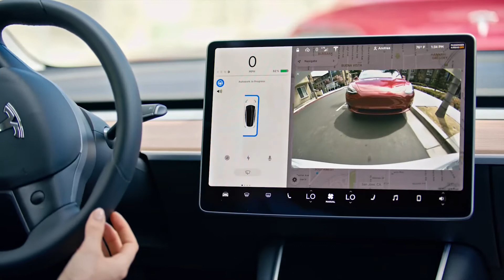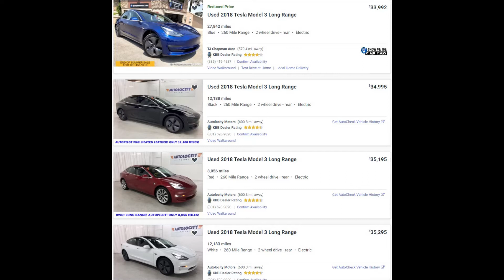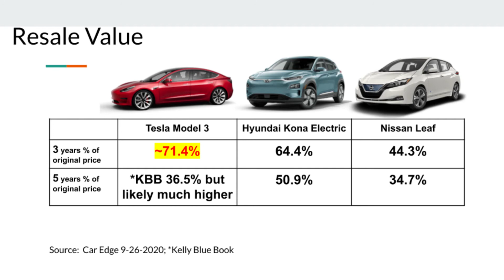Tesla Model 3 Reliability & Resale Data | Does Tesla Really Have 90% Resale Value After 3 years?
In this video, I provide Tesla Model 3 reliability and resale value information and compare them to other electric cars.

The Tesla Model 3 has been on the market since late 2017.  In the US, Tesla sold about 2000 Model 3s in 2017 followed by 140,000 in 2018 then 160,000 in 2019.

Reliability:  According to Consumer Reports in 2020, the Tesla Model 3 has an expected reliability rating of average.  Couple of competitors include the Hyundai Kona Electric, which has a much better than average expected reliability.  The Nissan Leaf Plus has an average expected reliability.

Resale Value:  According to Kelly Blue Book, the Tesla Model 3 is expected to retain 64.3% of its original value after 3 years.  But according to iSeeCars, Tesla Model 3 retains an astouding 89.8% of its value after 3 years.  It’s a bit far fetched as I don’t understand who would buy a 3 year Tesla for 90% of the original price when you can buy a brand new one for 10% more.

These numbers are so far off from each other that I didn’t know what to believe so I went and looked at Ebay Motors sold vehicle data and Autotrader listings.  It looks like the 2018 Model 3 Long Range which retailed for $49,000 back in 2018 sells for about $35,000.  So that’s retaining 71.4% of its original value.  That’s still excellent value retention.

According to Car Edge, the Nissan Leaf retains 44.3% of its value after 3 years.  The Hyundai Kona Electric retains 64.4% of its value after 3 years.  So Tesla is doing very well versus other EVs.  This has to be a supply and demand equation.  People want Teslas and they will pay a premium for it.

After 5 years, KBB says the Model 3 will be worth 36.5% of the original price.  Again, the KBB numbers seem too low but since the Model 3 is not 5 years old, we can’t really get that data.  This is just their prediction.  I would be surprised if it's this low since 3 year old Tesla Model 3s are selling for 71% of its value.

Either way, expect the Model 3 to beat the competition in resale value in 5 years.

As far as which trim of the Model 3 will hold their value the best, it depends.  If you live in a snowy climate, you’ll have better resale value with AWD.  Range will be important as EVs with higher range will come out and make low range EVs less desirable.

Does reliability or resale value factor into your decision to buy your next car?